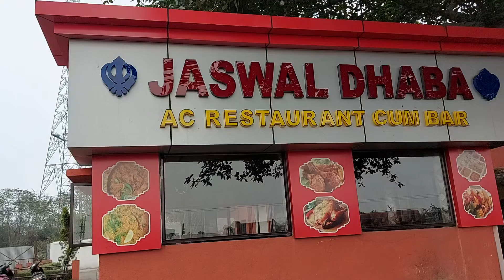Asansol the city of Brotherhood